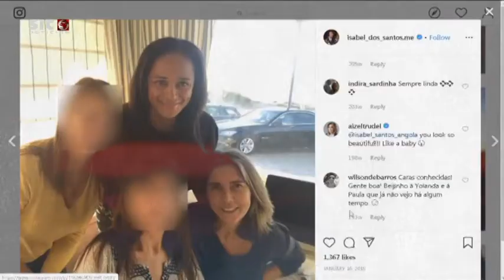Isabel dos Santos constituída arguida em Angola por má gestão e desvio de fundos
Em causa está a atuação da empresária à frente da Sonangol.

Isabel dos Santos foi constituída arguida em Angola, acusada de má gestão e desvio de fundos da Sonangol.

O anúncio foi feito pelo Procurador-Geral da República de Angola, que esta quinta-feira se reúne com a homóloga portuguesa, Lucília Gago, em Lisboa.

LUANDA LEAKS: A INVESTIGAÇÃO
A decisão surge na sequência de uma investigação levada a cabo pelo Consórcio Internacional de Jornalismo de Investigação, intitulada de Luanda Leaks, a maior investigação jornalística alguma vez feita aos negócios da empresária angolana Isabel dos Santos. Mais de 715 mil documentos foram analisados por 120 jornalistas dos maiores órgãos de comunicação social de todo o mundo começaram a ser divulgados.

O Expresso e a SIC associaram-se a este consórcio internacional e revelam como a filha do antigo Presidente de Angola fez chegar pelo menos 115 milhões de dólares dos cofres da Sonangol a uma sociedade do Dubai, controlada por pessoas próximas. Todas elas portuguesas.